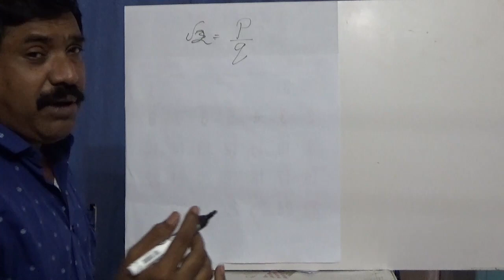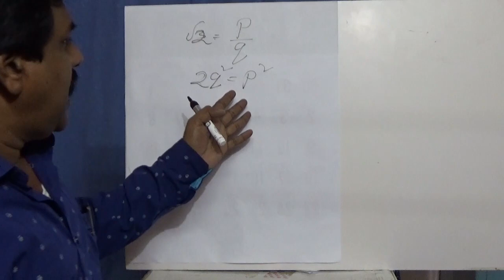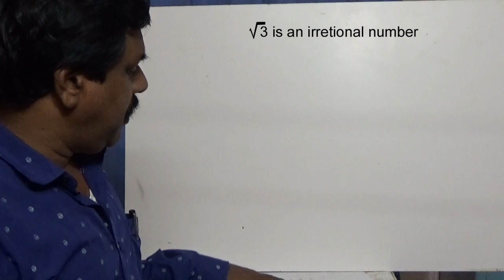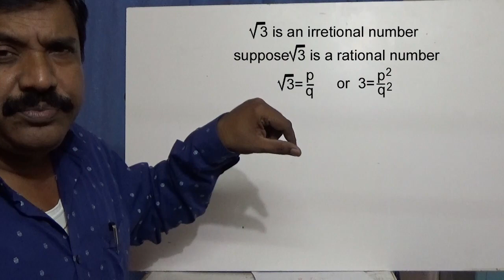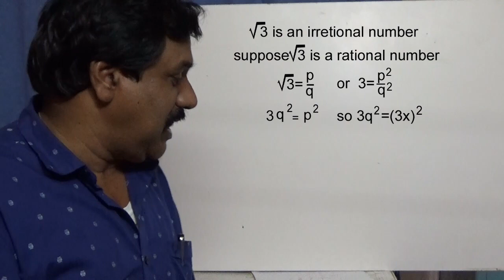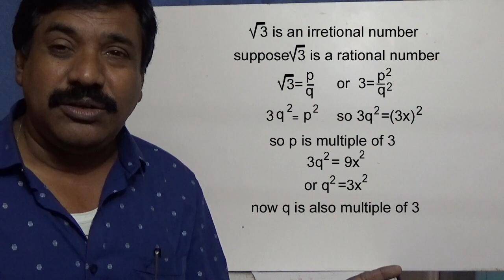IX odia math Square root of 3 is an irrational number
Odia medium IXth class math Square root of 3 is an irrational number proof and also how can we proof square root of 5, 7, 8 etc. are irrational numbers.